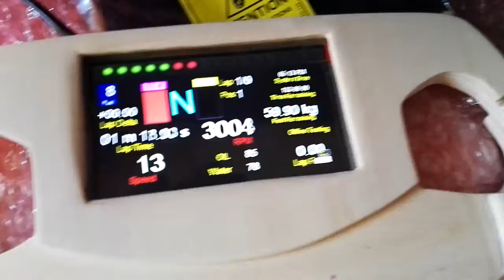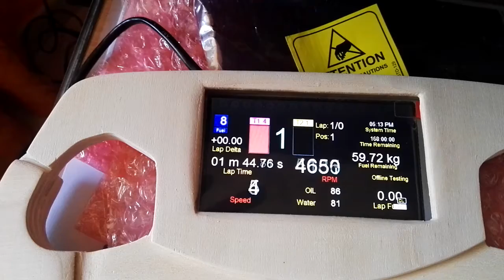Mod F1 Whell Addon per Fanatec Hub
Il volante al momento e' solo il prototipo da portare poi sull'alluminio ma diciamo che manca ancora poco, il tutto si interfaccia solo con un hub fanatec,Per chi volesse interfacciarlo su altri corpi motori bisogna metterci un Quick Relase adatto.